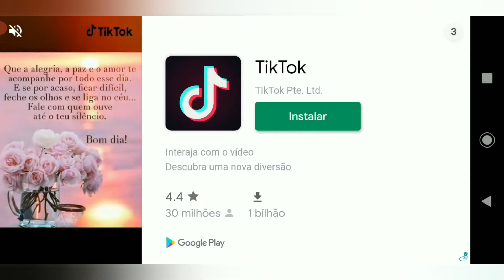TAXI SIM 2020 - o melhor jogo Simulação de carros para celular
mais um vídeo legal do jogo onde você trabalha como Uber ou táxi pegando passageiros e levando até o destino para ganhar mais dinheiro e comprar carros novos